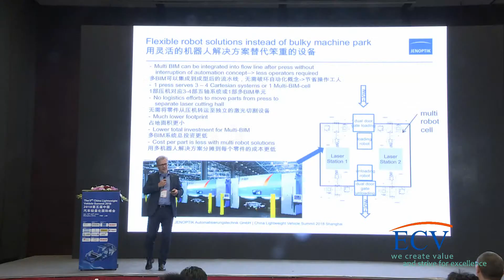2018第五届中国轻量化国际峰会视频精彩回顾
2018第五届中国轻量化国际峰会视频精彩回顾